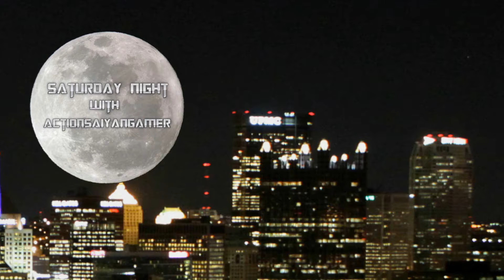Saturday Night with ActionSaiyanGamer VR Gloves, Akiba's Trip & More